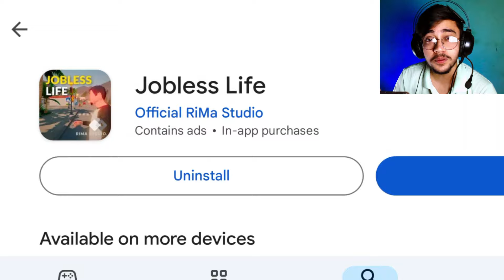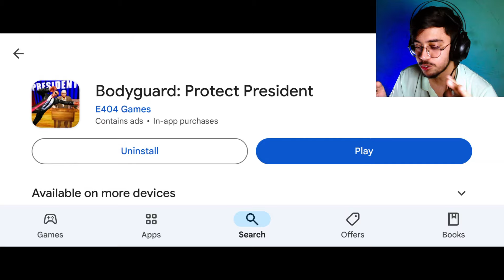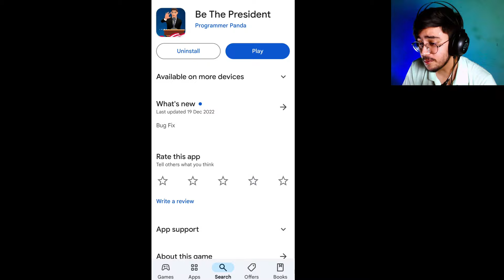Poor Vs President Life Simulator Games